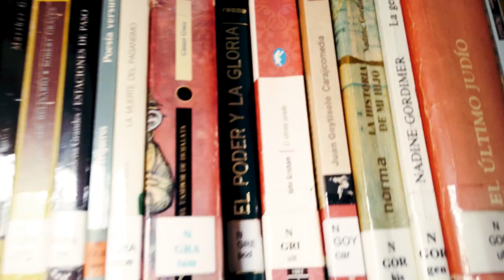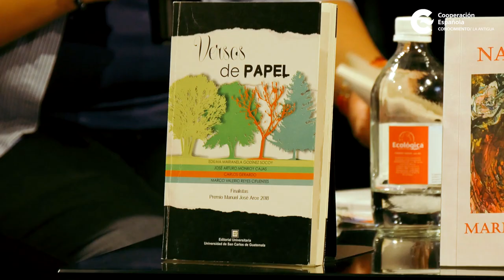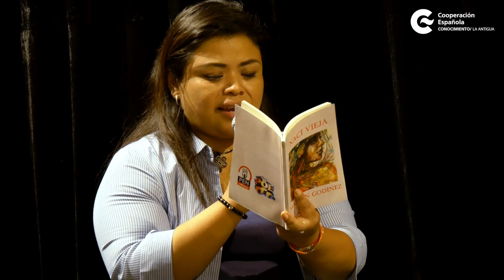Nuevas Voces de Guatemala con Marian Godínez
La Biblioteca del CFCE Antigua presenta el proyecto Nuevas Voces de Guatemala, un espacio dedicado a brindar difusión de escritores y escritoras emergentes en Guatemala. En esta entrega la invitada especial es la escritora y poeta, Marian Godínez, entre sus obras se destacan “Debut solista”, finalista del Premio de Poesía Manuel José y “Nací Vieja”.

Recientemente obtuvo el Premio a las Letras en honor a Isabel de los Ángeles Ruano.